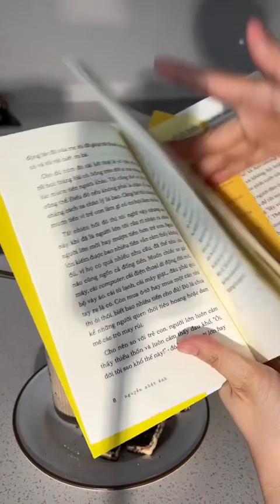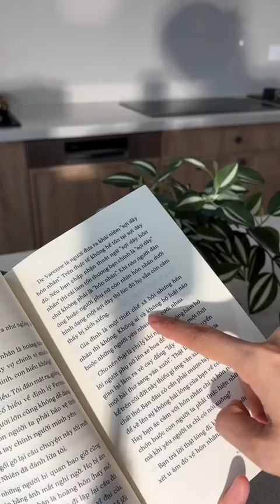Hôm nay là ngày cuối tuần của mình,và đi làm bộ tóc mới